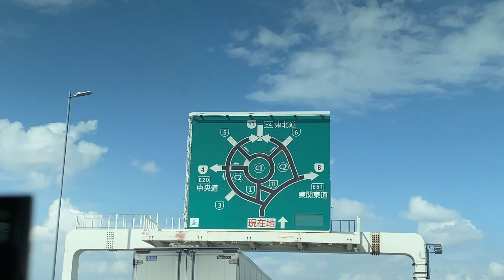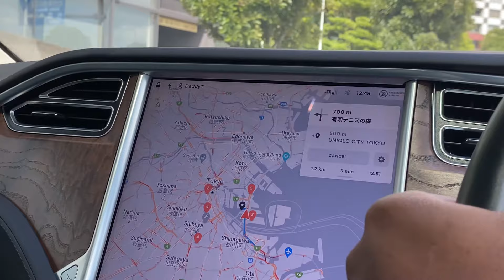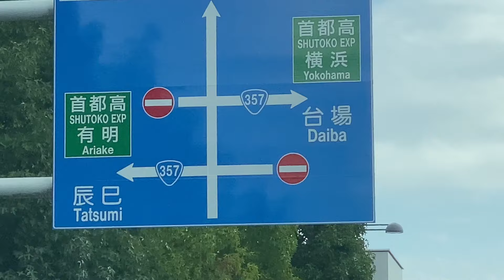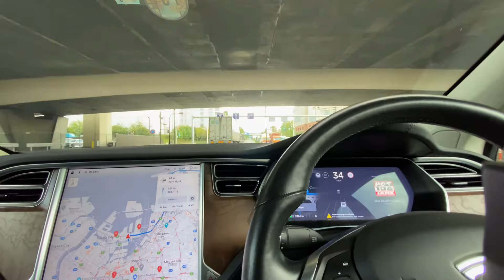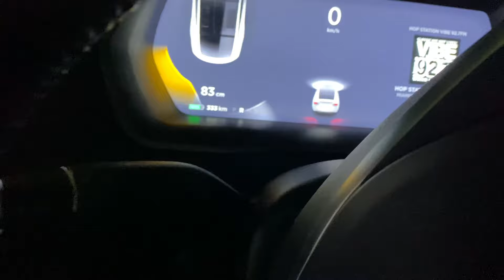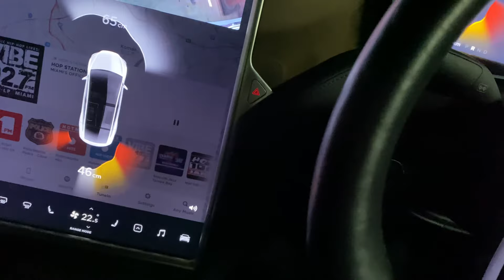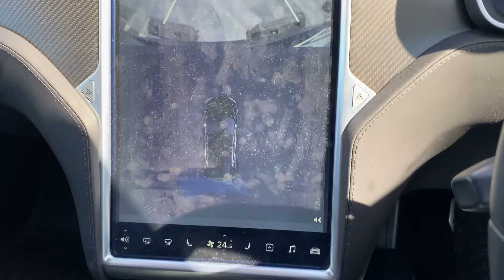How to DRIVE and PARK in Japan 4K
Driving in Japan can be daunting at first. The roads are smaller, people park on the side of the street all the time. Not to mention the multitude of road signs there are! Don't even get me started on parking! Well, in this video I cover all three Give you some tips that I have learned while driving here since 2004 nonstop. I am sure you will be able to learn  something valuable from this video. check it out, it cold prevent you from getting into an accident!
-Multiple Subtitle Support